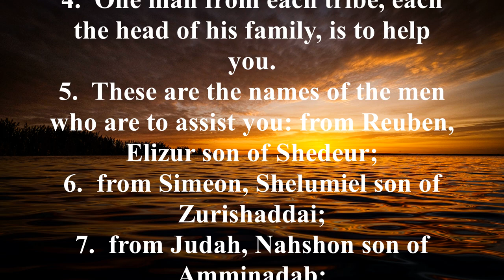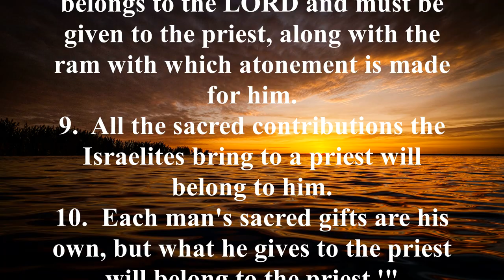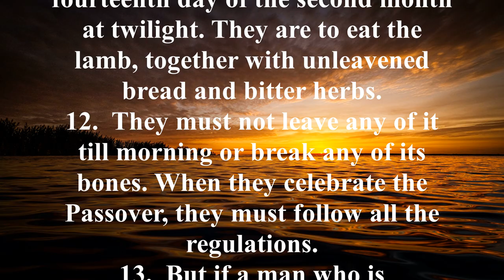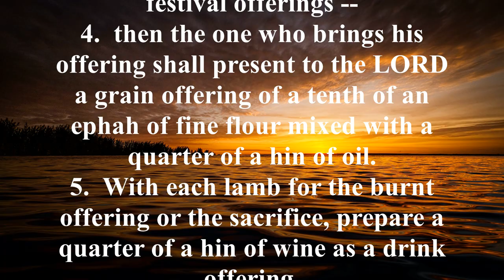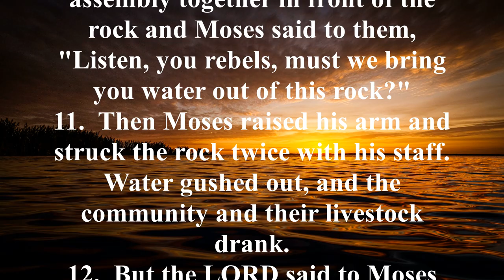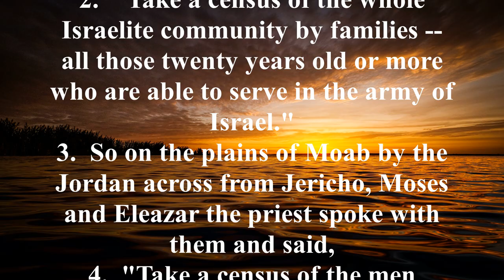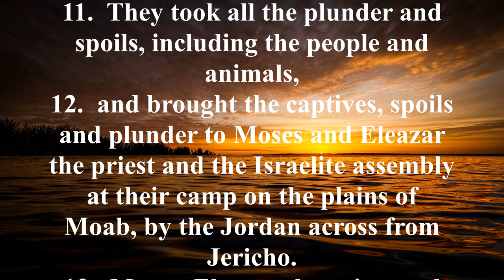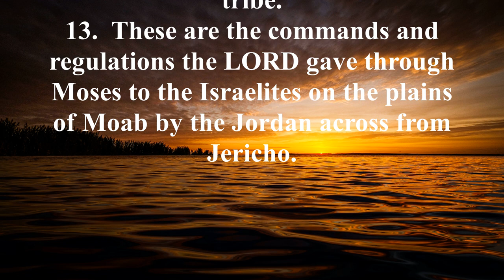NIV 4 [Numbers] New International Version High Quality [AudioBible with Text]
Key Verses:
Numbers 6:24-26, "The LORD bless you and keep you; the LORD make his face shine upon you and be gracious to you; the LORD turn his face toward you and give you peace."

Numbers 12:6-8, "When a prophet of the LORD is among you, I reveal myself to him in visions, I speak to him in dreams. But this is not true of my servant Moses; he is faithful in all my house. With him I speak face to face, clearly and not in riddles; he sees the form of the LORD. Why then were you not afraid to speak against my servant Moses?"

Numbers 14:30-34, "Not one of you will enter the land I swore with uplifted hand to make your home, except Caleb son of Jephunneh and Joshua son of Nun. As for your children that you said would be taken as plunder, I will bring them in to enjoy the land you have rejected. But you — your bodies will fall in this desert. Your children will be shepherds here for forty years, suffering for your unfaithfulness, until the last of your bodies lies in the desert. For forty years — one year for each of the forty days you explored the land — you will suffer for your sins and know what it is like to have me against you.'"

Brief Summary:
Most of the events of the Book of Numbers take place in the wilderness, primarily between the second and fortieth years of the wandering of the Israelites. The first 25 chapters of the book chronicle the experiences of the first generation of Israel in the wilderness, while the rest of the book describes the experiences of the second generation. The theme of obedience and rebellion followed by repentance and blessing runs through the entire book, as well as the entire Old Testament.

The theme of the holiness of God is continued from the book of Leviticus into the book of Numbers, which reveals God’s instruction and preparation of His people to enter the Promised Land of Canaan. The importance of the Book of Numbers is indicated by its being referred to in the New Testament many times. The Holy Spirit called special attention to Numbers in 1 Corinthians 10:1-12. The words "all these things happened to them for examples" refers to the sin of the Israelites and God’s displeasure with them.

In Romans 11:22, Paul speaks about the "goodness and severity of God." That, in a nutshell, is the message of Numbers. The severity of God is seen in the death of the rebellious generation in the wilderness, those who never entered the Promised Land. The goodness of God is realized in the new generation. God protected, preserved, and provided for these people until they possessed the land. This reminds us of the justice and love of God, which are always in sovereign harmony.